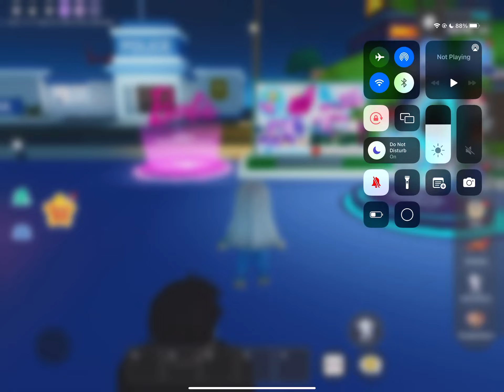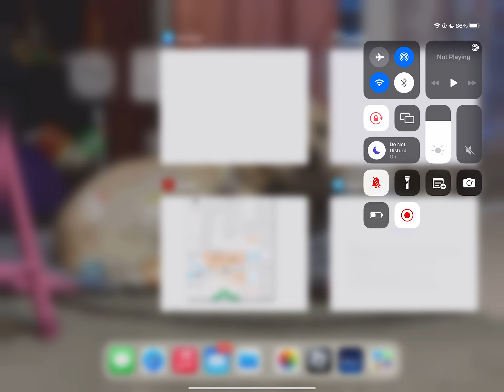Secret room livetopia secrets